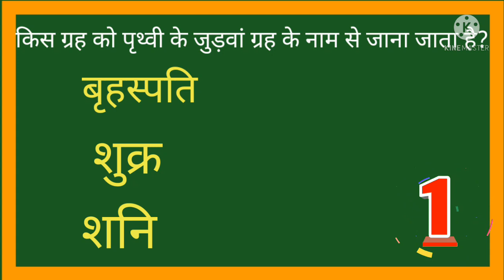GK question paper👍 video